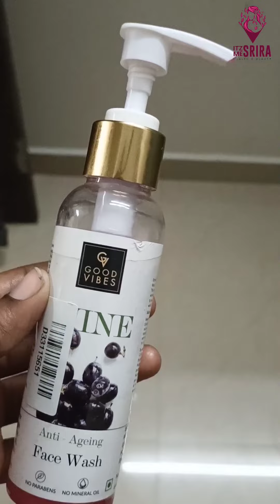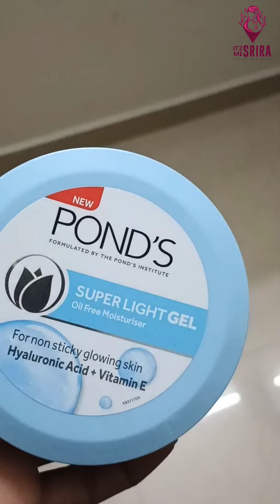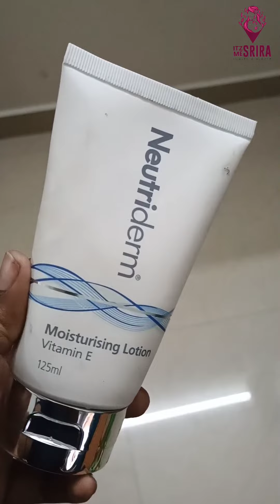Updated SkinCare Routine || How to maintain my whole day skincare routine || ##ctm ##skincare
For YouTube Insta Page:
Itzme_srira

For Bridal Bookings:
DM @srira_makeover

Thanks,
Vasanthi Vinodh